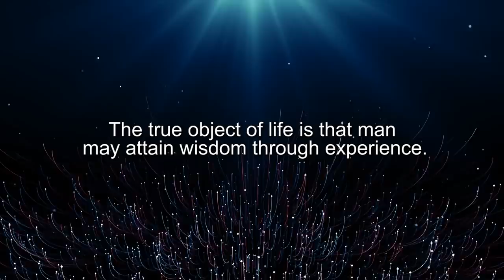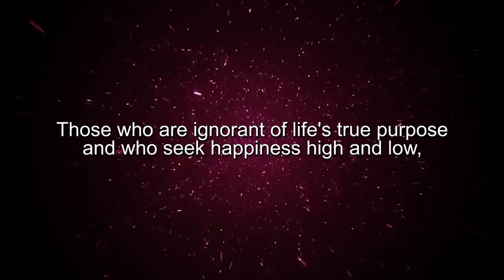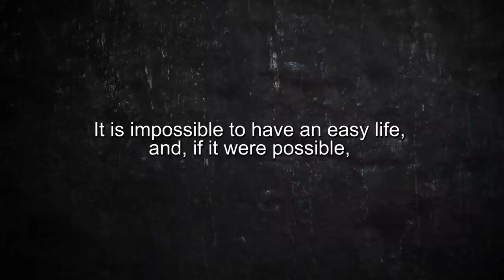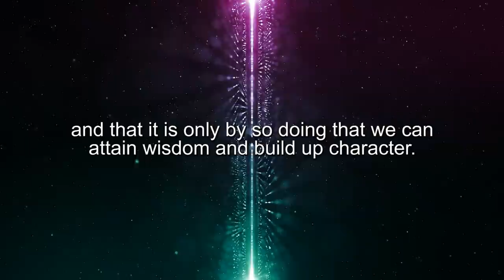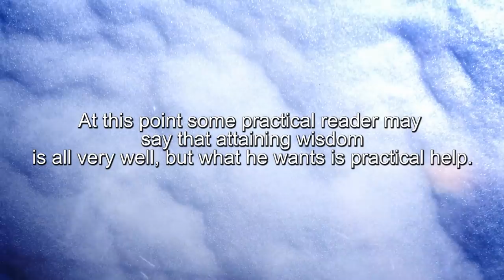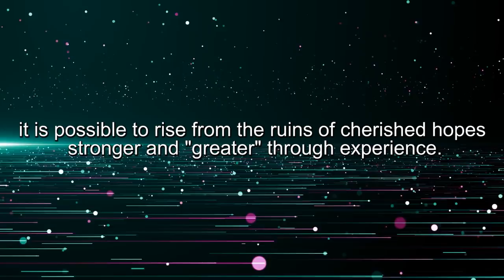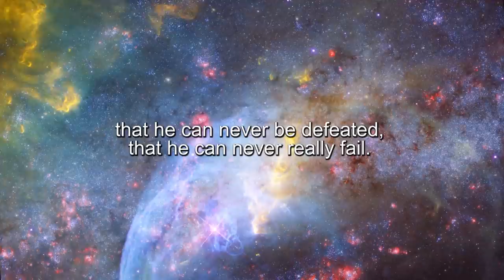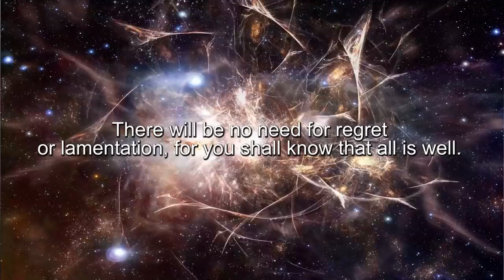(PART 2) Within You is the Power - THE SECRET POWER OF THE UNIVERSE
The Second Part of An Educational as well as meditational Video

Title: Within You is the Power
Author: Henry Thomas Hamblin
CHAPTER I.—Infinite Life and Power

Music Search:

artlist, videoblocks

1)This video has no negative impact on the original works (It would actually be positive for them)
2)This video is also for teaching purposes.
3)It is not transformative in nature.
4)I only used bits and pieces of videos to get the point across where necessary.